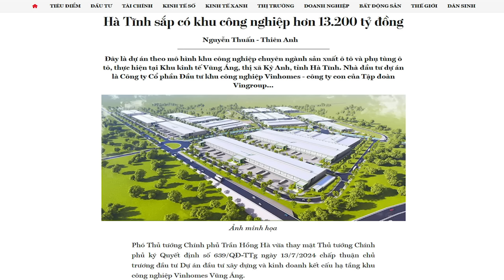Nhóm lợi ích Bộ Công an bắt đầu tiếp thu “chiến quả” từ phe Nghệ Tĩnh?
Ngày 13/7, Phó Thủ tướng Trần Hồng Hà đã ký Quyết định chủ trương đầu tư Dự án Khu công nghiệp Vinhomes Vũng Áng, thị xã Kỳ Anh. Vinhomes có tỷ lệ sở hữu 69,34% trong tổng vốn 13.200 tỷ đồng.